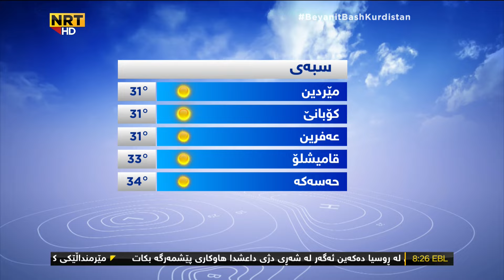کەش و هەوا